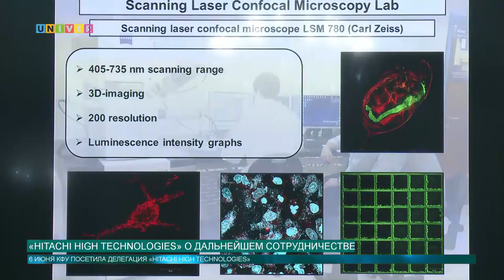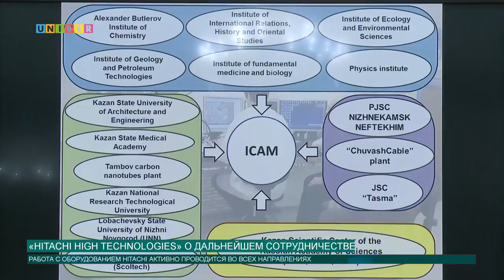Hitachi High Technologies. О дальнейшем сотрудничестве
6 июня Казанский университет и Hitachi High Technologies обсудили создание в КФУ центров коллективного пользования нового поколения.